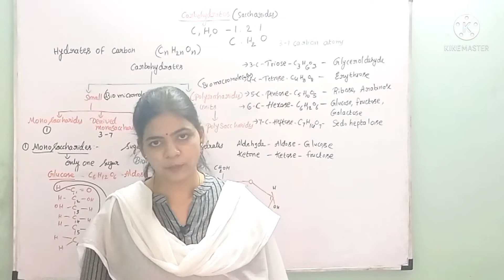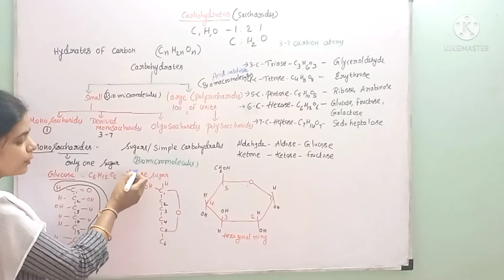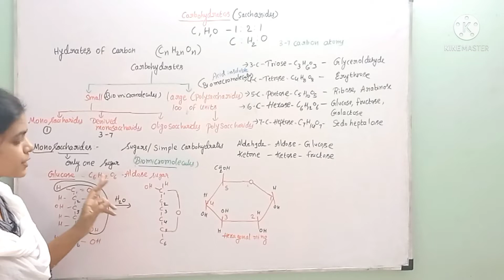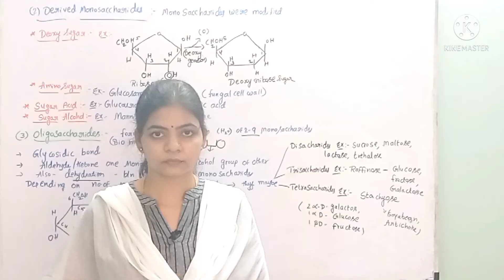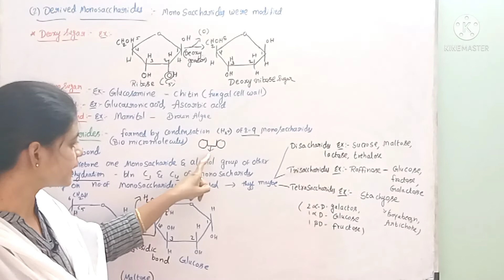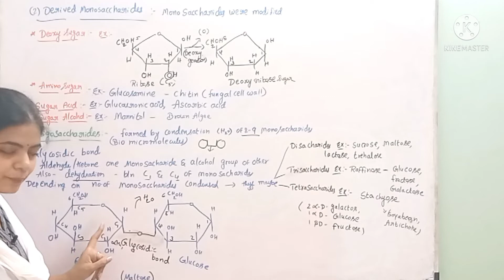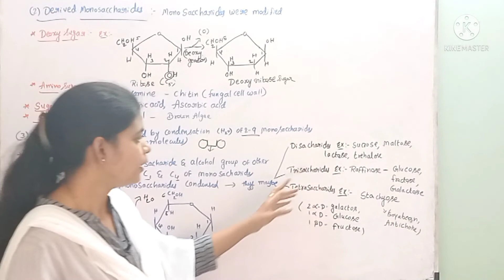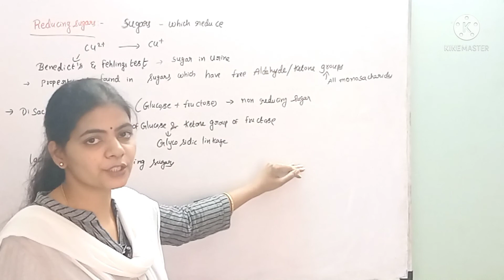Biomolecules-Carbohydrates (part-1)in telugu l Class11l NCERT Biology LATHA AKULA Biology Tutorialsl